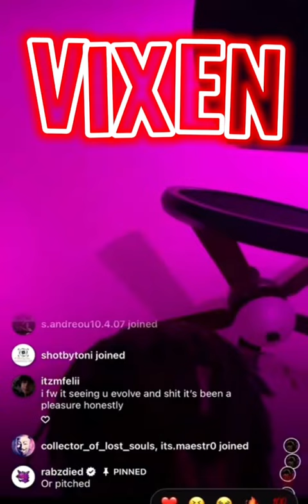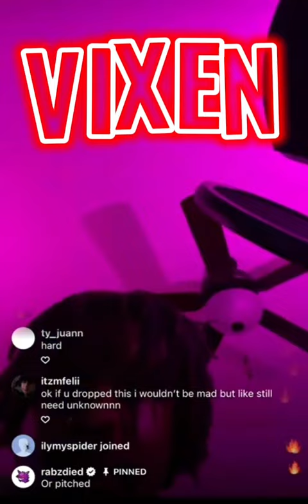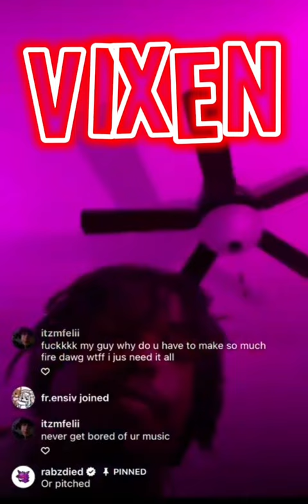2gaudy (637godwin) - Vixen (IG Live Preview) (Unreleased)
2gaudy/637godwin - Vixen (IG Live Preview) (Unreleased Song)
Producers - ?
Hard ass song, also quite creepy at points throughout the song if you pay attention closely 🔥👻
Hope to see this release one day
Credits to Joma for the screen recording.